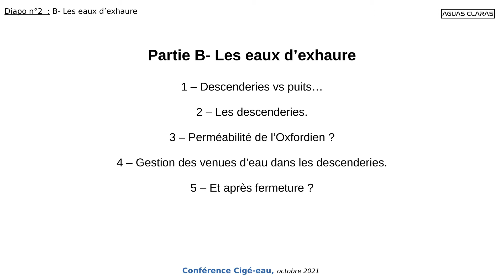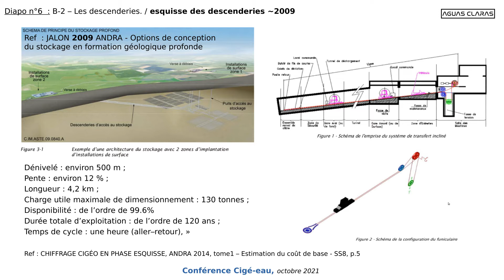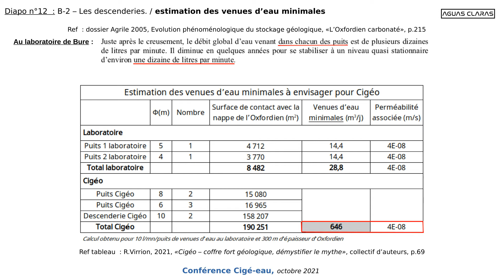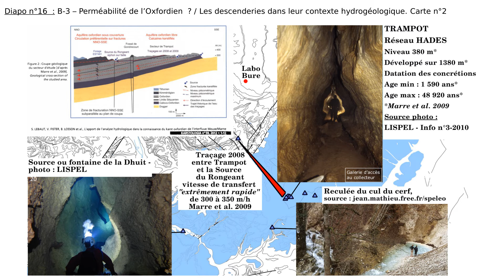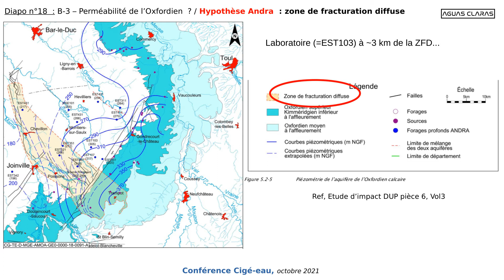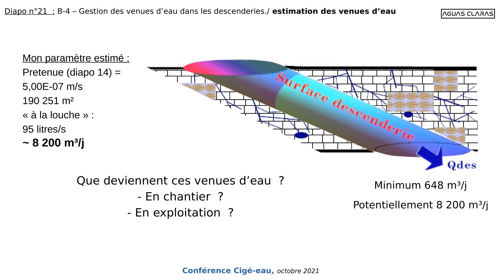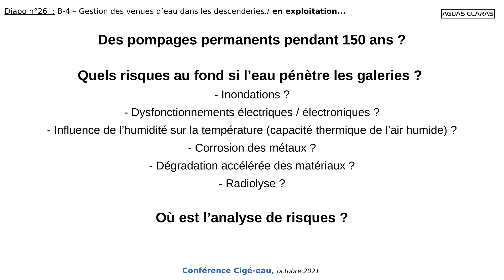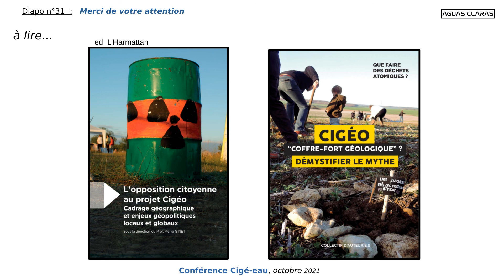Conférence Cigé'Eau - L'eau et le projet d'enfouissement des déchets nucléaires à Bure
Les descenderies de Cigéo, qui sont les éléments clés de la phase pilote, sont des tunnels inclinés de large diamètre et longs de plusieurs kilomètres. Ces descenderies interceptent en particulier les calcaires de l'Oxfordien sur près de 300 mètres d'épaisseur. Si les perméabilités retenues lors des premiers forages de l'ANDRA pour cette formation géologique étaient faibles, les nombreuses investigations complémentaires en 2003 et 2008 démontrent que l'Oxfordien présente régulièrement
des circulations préférentielles rapides dans des fractures en profondeur qui invalident les faibles valeurs de perméabilité initialement retenues. La caractérisation plus précise de ce karst en cours de
formation interroge sur la faisabilité de Cigéo :
- en construction, ces singularités hydrogéologiques renforcent les aléas et les contraintes de creusement des ouvrages surface-fond.
- en exploitation, les pompages permanents dans les ouvrages pour évacuer ces eaux d'infiltration impliquent une gestion constante des rejets en surface et des risques supplémentaires au fond.
- après fermeture, comment évolueront les karsts sous couverture de l'Oxfordien sous la zone de Bure? Dans 100 ans, 1 000 ans, 10 000 ans, quelles seront les vitesses de circulation de l'eau dans les fissures, fractures, dissolutions et cavités générées au fil du temps dans ces formations calcaires? Quels impacts à long terme sur la dispersion des radionucléides?